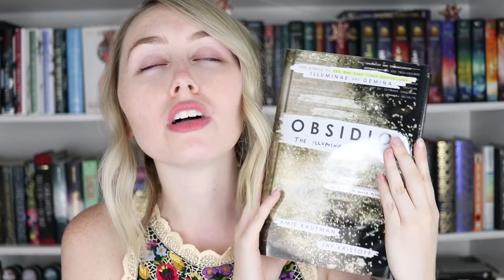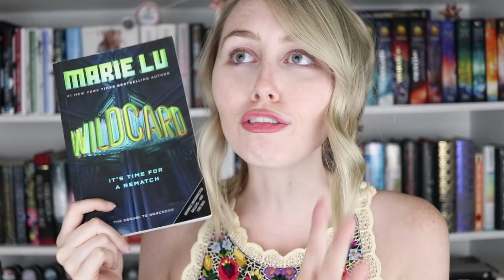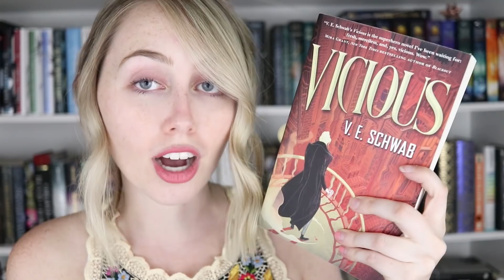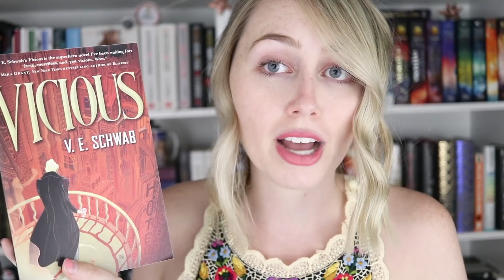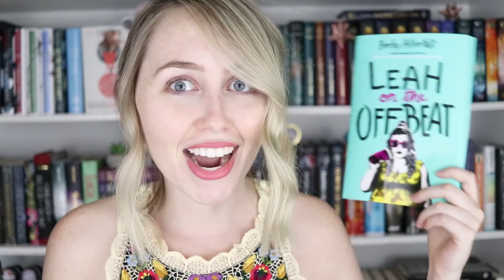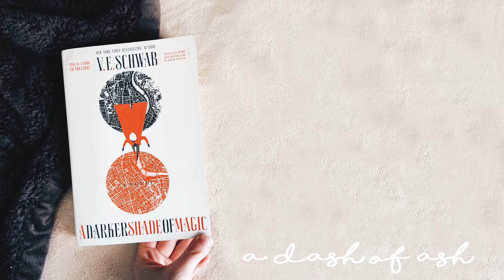MID YEAR BOOK FREAKOUT TAG | 2018